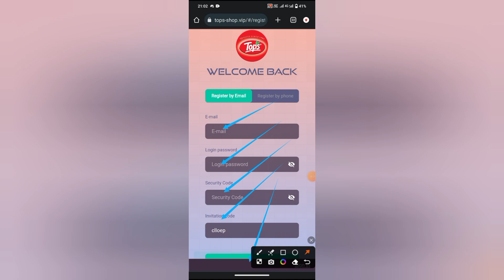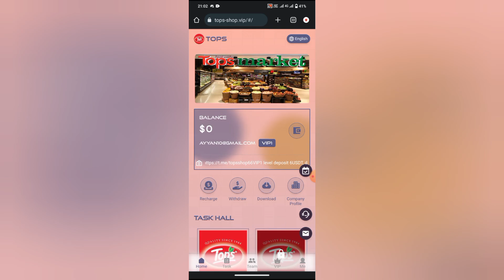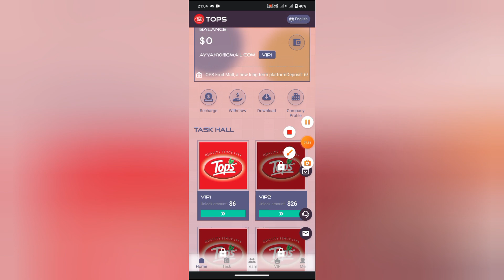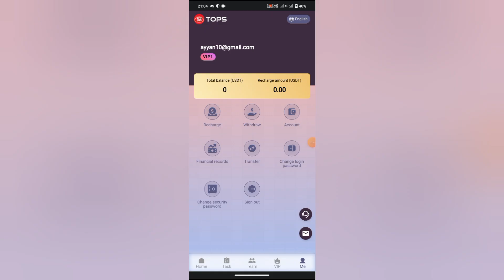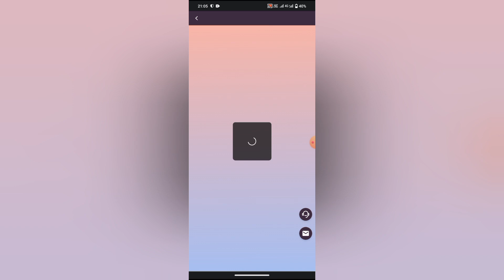new Usdt mining site || new Usdt mining site today || order grabbing website